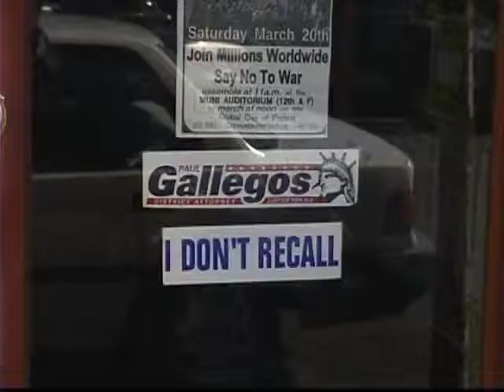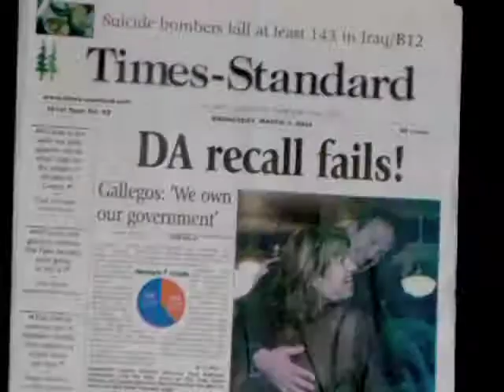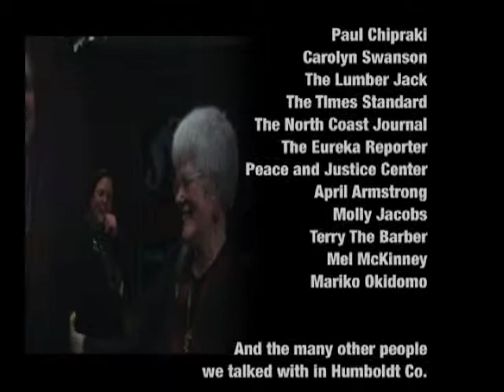RECALLING DEMOCRACY Part 2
RECALLING DEMOCRACY is a 14 minute video documentary about the recall election of Humboldt County District Attorney Paul Gallegos, a recall funded by a major corporation, MAXXAM/Pacific Lumber. Was this an effort to avert the lawsuit the D.A. had filed against Pacific Lumber for environmental violations? At stake is the country's most endangered species - democracy.

On the day of the election our correspondent explores money politics, media distortions and grass roots action. Interviews with local business leaders, students and activists, tell a story that has a clear national parallel of politics and corporate money. Can the force of money politics recall democ